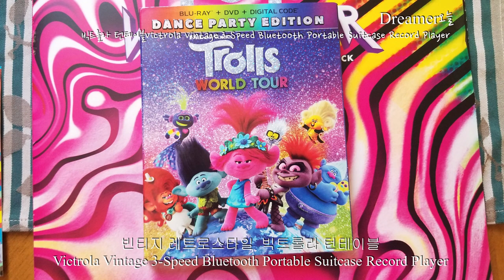[드림웍스이야기]턴테이블추천/빅트롤라 빈티지 포터블 슈케이스 레코드플레이어Victrola Vintage Portable Suitcase Record Player Dreamer오늘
18년차 드림웍스에 출근하고있는 Dreamer오늘입니다
30년후의 나를 위해 열심히 살아가는 흔적을 남기려합니다
30년후의 나에게 선물을 준비합니다
*Victrola Vintage 3-Speed Bluetooth Portable Suitcase Record Player
그냥 뜬금없이 래트로 스탈 갬성에 빠져 드시고싶은분들께
 빅토리아 빈티지 포터블 슈케이스 레코드 플레이어 추천드립니다
아마존에서 구입가능